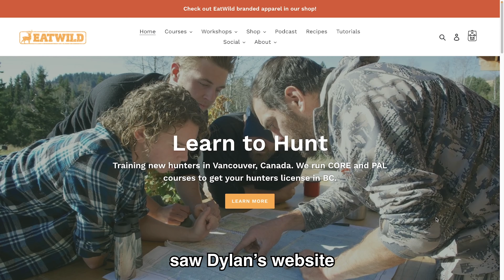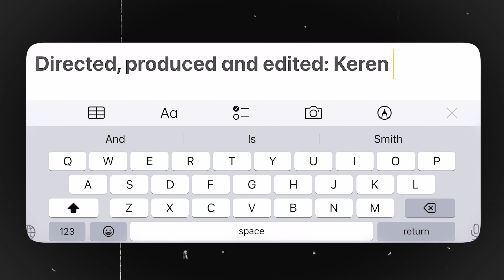Hunting in Canada (Hunting gooses and eating elk) 🇨🇦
Do you ever think about where your food comes from? In this video, I'm trying to understand why people hunt. Is it chasing the adrenaline rush of getting the animal or a passion for making food and sharing it?

 I went hunting gooses and ate elk loaf with @EatWildDylan, a hunter from British Columbia.

FOLLOW ME 📸